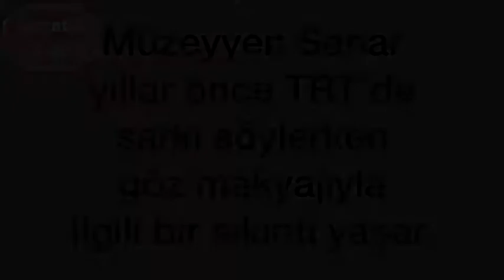Müzeyyen Senar’ın makyajla kavgası!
müzeyyensenar, trtmüzik, eskişarkılar Usta sanatçı Müzeyyen Senar, TRT’de konser verdiği sırada göz makyajıyla ilgili bir sorun yaşar😃😀😃😀😃